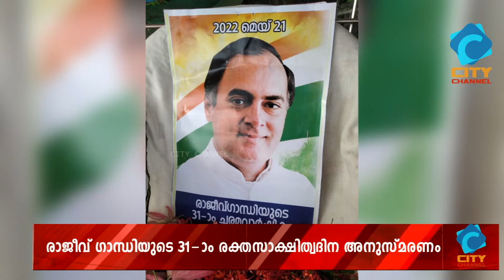രാജീവ് ഗാന്ധിയുടെ 31-ാം രക്തസാക്ഷിത്വദിന അനുസ്മരണം